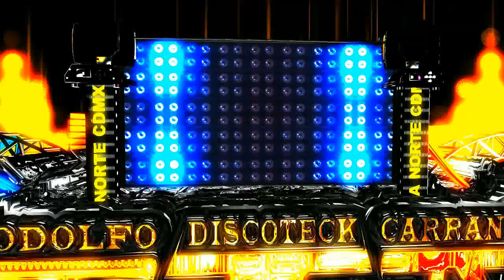🎺🎶💔🤕💔🎶🎺 DUELE EL AMOR 2023 🎺🎶💔🤕💔🎶🎺 CUMBIA ESTRENO 2023 🎺🎶💔🤕💔🎶🎺 GRUPO DAIKOKU 🎺🎶💔🤕💔🎶🎺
⭐⭐⭐⭐⭐ RC ⭐⭐⭐⭐⭐

      🎶🎶🎶🎶🎶🎶  COMPARTE  🎶🎶🎶🎶🎶🎶

  ⭐🎶🎶🎶🎶🎶🎶  GRACIAS  🎶🎶🎶🎶🎶🎶⭐